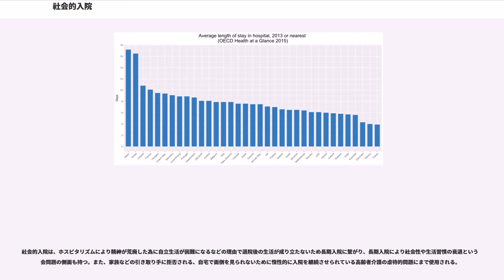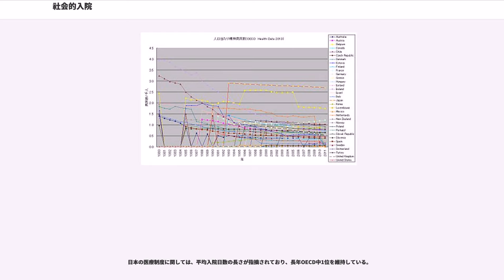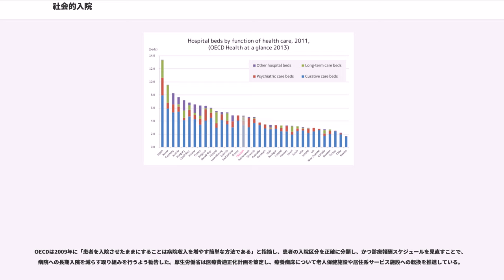社会的入院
社会的入院 （しゃかいてきにゅういん、）とは、入院の本来の趣旨を逸脱して、必ずしも治療や退院を前提としない長期入院を続ける状態のことを指す。

下記に列挙する医療問題、社会問題としての文脈で用いられる用語であり、一般の入院治療とは趣旨を異にするホスピス等のターミナルケアに関しては範疇に含まない。

入院は本来、病状が継続的な看護または医学的管理を要するために医療機関に留め置く措置であり、病状が快復もしくは安定すれば当然退院し、必要に応じて外来診療に移行することが本来のあり方であるが、医学的観点からは既に入院の必要性が薄いにもかかわらず、患者やその家族の生活上の都合により、事実上の介護の代替策として行われている点が社会的入院の特徴である。

社会的入院は、ホスピタリズムにより精神が荒廃した為に自立生活が困難になるなどの理由で退院後の生活が成り立たないため長期入院に繋がり、長期入院により社会性や生活習慣の衰退という社会問題の側面も持つ。また、家族などの引き取り手に拒否される、自宅で面倒を見られないために惰性的に入院を継続させられている高齢者介護の虐待的問題にまで使用される。

また社会問題として、医療費の増大につながる。日本の年間医療費は2002年（平成15年）度で31.5兆円に達しており、社会の高齢化とともにさらなる増大は避けられないとみられている。社会的入院は医療保険が利用できるため入院者の家族にとって経済的な負担は比較的小さく、あまり抵抗なく利用されがちであるが、総額としての医療費増額に繋がり、公的健康保険の場合は国の負担も増大する。

不必要な入院が招く社会問題としてベッドが満床になるために救急患者を受け入れられず、影響が救急医療にも波及し、「救急難民」を生み出しているという問題もある。大阪市のような大都市でさえ社会的入院患者の増加で救急患者を受け入れられない事態が増えている。

OECDは診療報酬の日数払い制度は医療機関の過剰診療をまねくとして、各国に対し、日数制限や包括払い制度の導入など支払い制度の改革が必要だと勧告している。

日本では2000年から、傷病の治療は医療機関で、要介護状態の介護はソーシャルワークで、という考え方から介護保険制度が施行された。また、医療機関に対しては入院が長期に及ぶと診療報酬を減額することで長期入院の抑制が図られた。しかし未だに医療保険入院は、介護保険入院の2倍の病床数を占めている現状である。

特に精神障害者の場合は深刻で、数年から十年以上、半世紀以上も精神科に入院している患者も珍しくはない。経済協力開発機構は「日本の精神保健政策は、他国に比べ『』が遅れており、精神科病床の多さなど悪い意味で突出している」と報告した。

根本的な原因として、
現状が挙げられる。

そのため「退院を前提としない治療」を行っている病院もある。こうした状況を見て、日本医師会会長武見太郎は「精神医療は牧畜業だ」と発言した。

具体的な事例として、精神科医の齋藤正彦は、2012年（平成24年）7月1日に東京都立松沢病院院長に着任した際の挨拶で「今回30年ぶりに、同じ病棟（都立松沢病院の精神科病棟）に入って、旧知の患者さんから声をかけられて愕然としました。30年間、退院することなく、松沢病院で過ごしていた患者さんが何人もいたのです。」と驚き、30年間も病院に長期入院している精神障害者の患者が存在している事を憂いている。

このような場合特に、数年から数十年単位で行われる入院生活や、「薬物療法」の副作用、あるいは、数年から数十年単位という、極めて長い入院生活を終了し、社会生活を営む事への不安感や、患者自身が長期間の精神科病院への物理的・精神的拘束による拘禁反応から、退院を諦めてしまうケースも多い。

経済協力開発機構（OECD）は、多くの国々（アメリカ合衆国、イギリス、オーストラリア、フランス、イタリア、ノルウェー、スウェーデン）では脱施設化を達成したが、しかし日本や韓国のような国では、未だ施設入院が主流であると報告している。

日本の医療制度に関しては、平均入院日数の長さが指摘されており、長年OECD中1位を維持している。

厚生労働省の患者調査において、「受け入れ条件が整えば退院可能（退院は決まっていないが退院可能な状態にある患者）」と区分されている入院者数は、2011年には18.1万人で入院者総数の13.5%を占めている。

OECDは2009年に「...